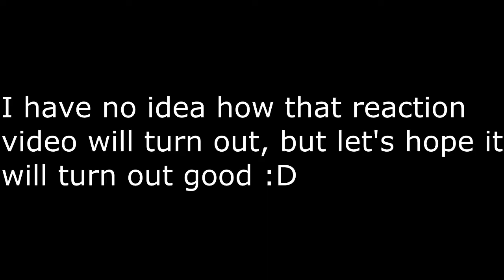Naruto Fillers are ANNOYING!!! (I was bored)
So I was bored, but I have to say something about this! Even tho I love anime, especially Naruto, but these GOD DAMN Naruto Shippuden FILLERS ARE JUST DRIVING ME CRAZY!!!
I am sorry, if this video was boring to you guys, I couldn't come up with anything else! :/
If you guys enjoyed this video, then leave a like if you did, subscribe if you are a True Gamer or a watcher and don't forget to share this video on twitter and facebook.
Steam: WarriorPrime
PSN: WarriorPrime